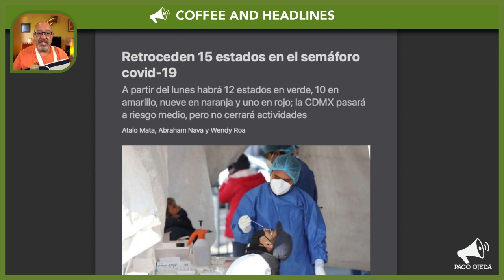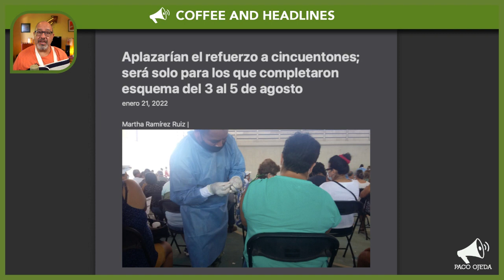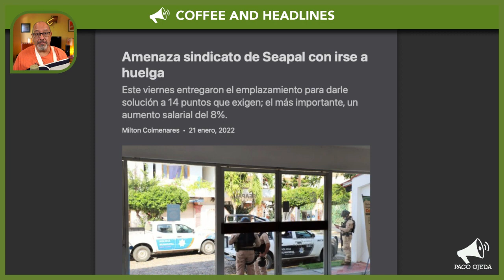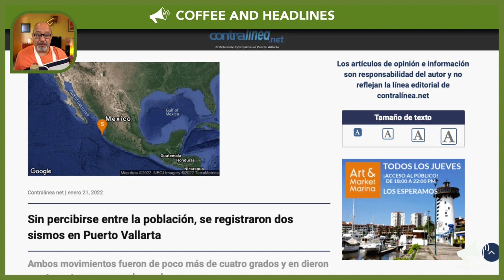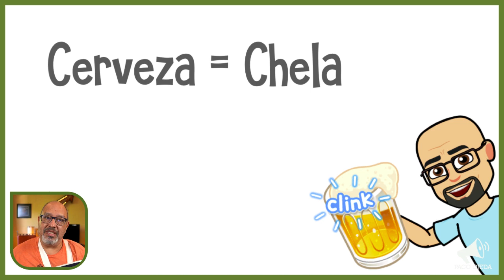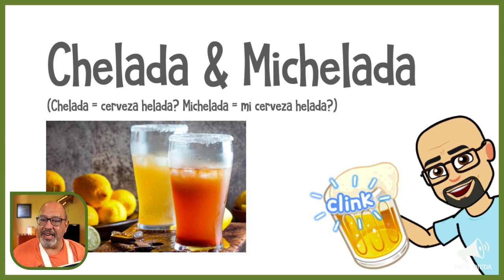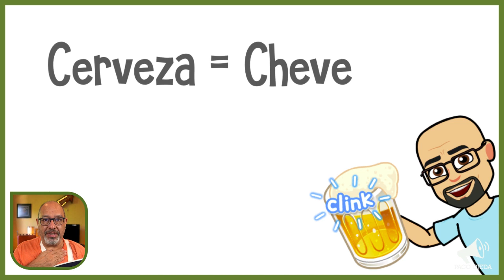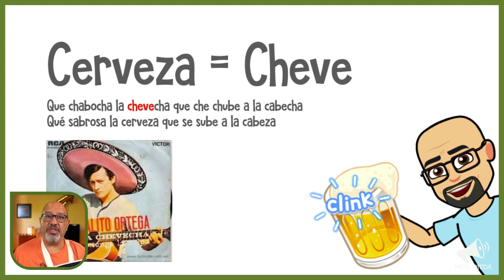Puerto Vallarta Coffee & Headlines • January 22, 2022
Jalisco changes colors in the national Covid map. Authorities barn owl about this coming week's booster shot campaign for folks in their 50s. SEAPAL workers threaten to go on strike. PLUS, you call your beer what? And why?

From today’s broadcast:

HEADLINES

Local government is still undecided about the upcoming booster shot campaign for folks in their 50s scheduled to take place this coming Tuesday.

Covid hospitalization cases in Puerto Vallarta are still lower than anticipated, and that is good news.

SEAPAL’s workers union is threatening to go on strike in 48 hours.

LEISURE